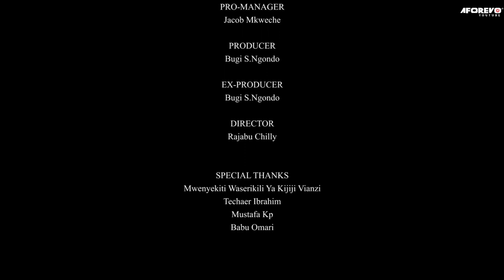Mr Jacob | Latest Swahili Bongo Movie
A Bongo Movie Starring: Ringo, Zakia Mustafa, Asta Juma

Aforevo Title: Mr Jacob